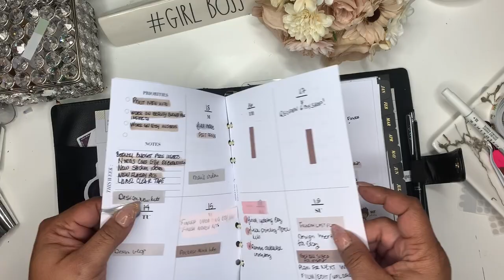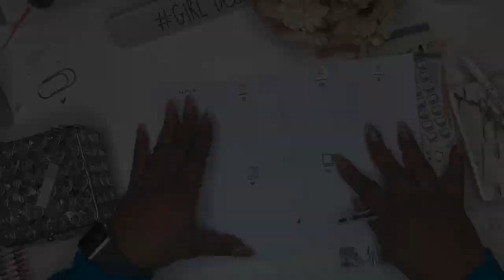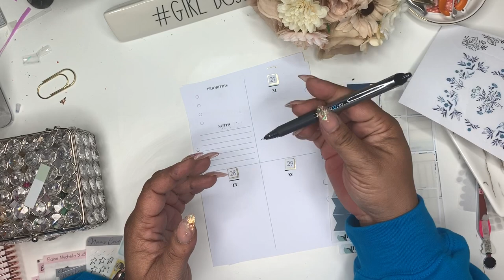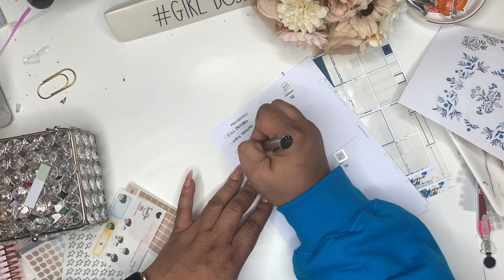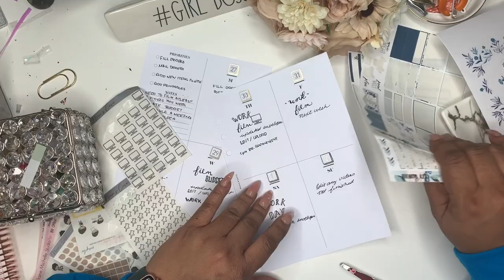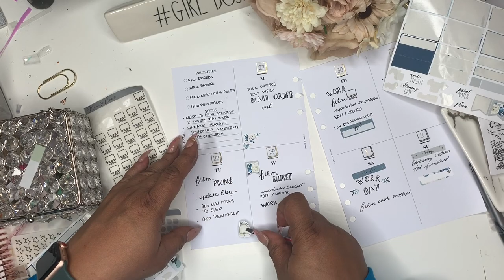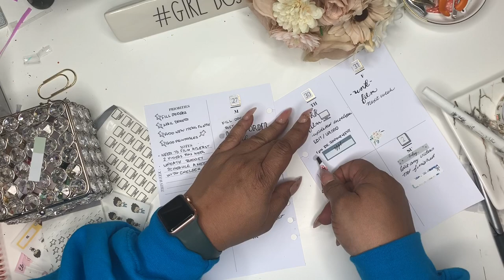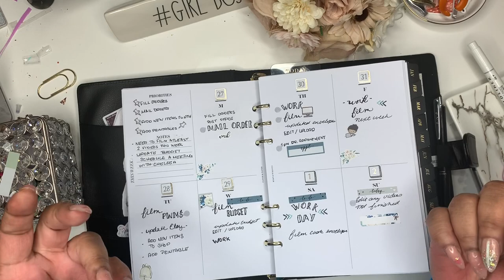WEEKLY PLAN WITH ME | BUSINESS PLANNER | MINIMALIST PLANNING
Hey Friends!  Thank you for stopping by today!  I'm showing you all how I weekly plan in my Minimalist Business Planner.